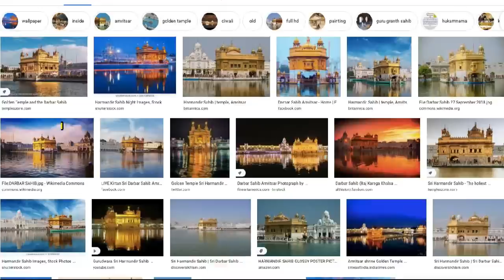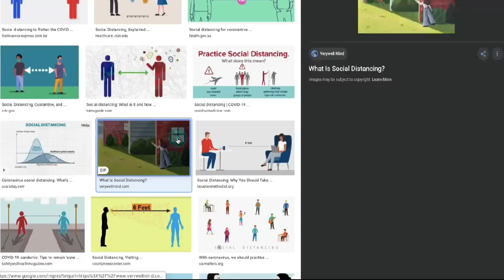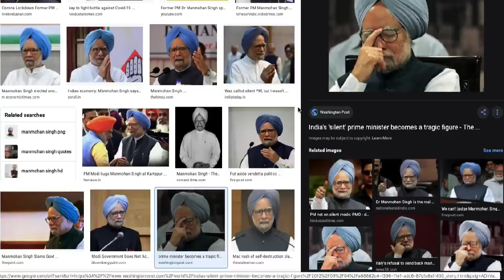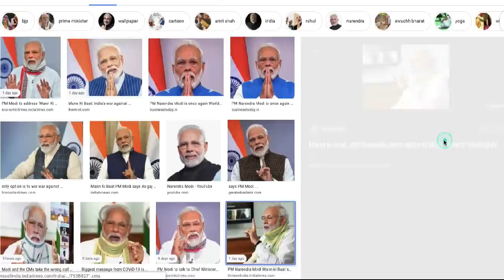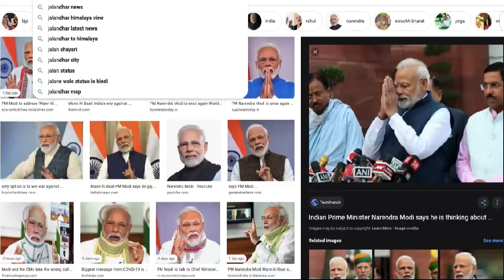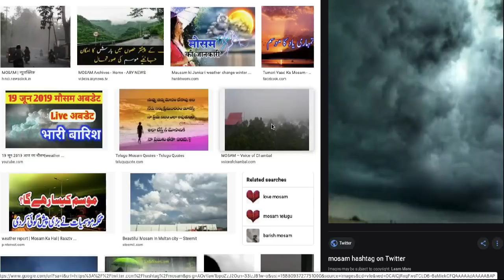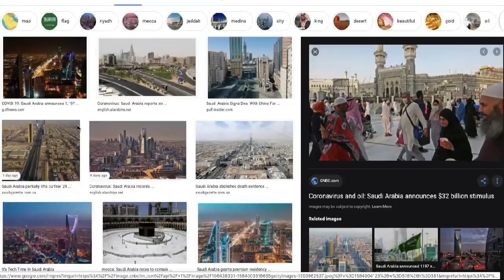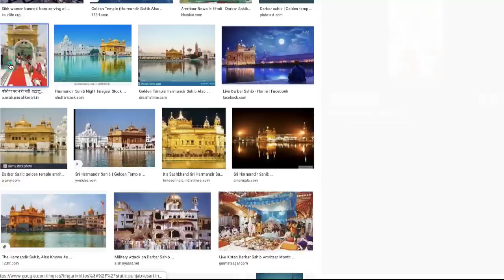28 April ਸਵੇਰ ਦੀਆਂ ਖਾਸ ਖ਼ਬਰਾਂ | Punjab News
Topic : 28 April Morning News
Produced By: Neetu Shatran Wala
Edited By: Navjot Sidhu
Research: Ranjit